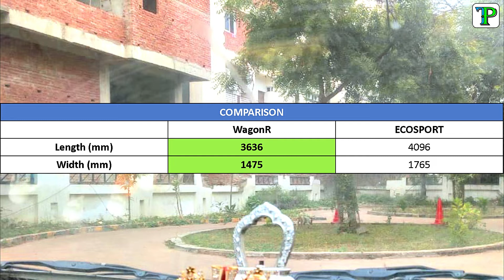How to pass Driving test 🚗 Guaranteed • क्या आप भी ये गलतियां कर रहे है ? [Avoid these mistakes]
This video definetly going to help you to pass in the driving test if you follow the given points. This points will make you confident enought to clear any driving test of Car.

Guidelines to fill retest online:
Don't panic if you fail driving test, Fact 95% of the people fail this test.
Just you need to prepare for this. First step to give retest you need to pay RTO(Full form is Regional transport office) for retest as soon as possible. This video defiantly help you to fill your form because in the paravian website their are various link  in which people confuse where to find required details.

Think positive